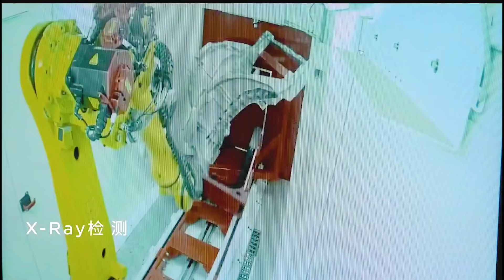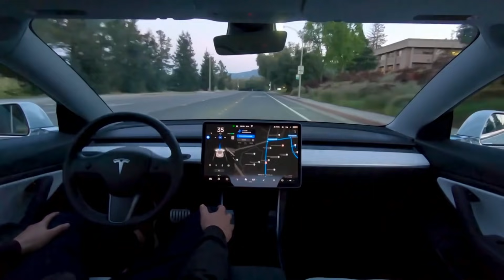TESLA AI DAY & Massive Supercharger Expansion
Welcome back to Teslanews, today we cover the TESLA AI DAY and the massive supercharger expansion.

Cheers

Marian